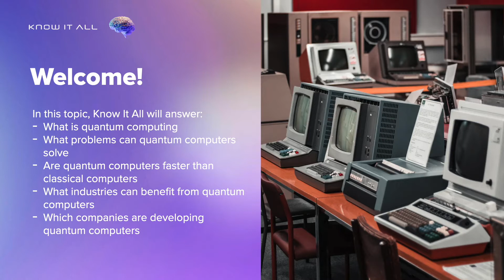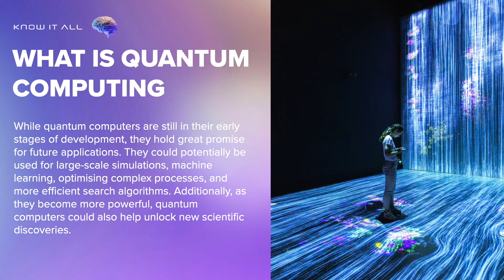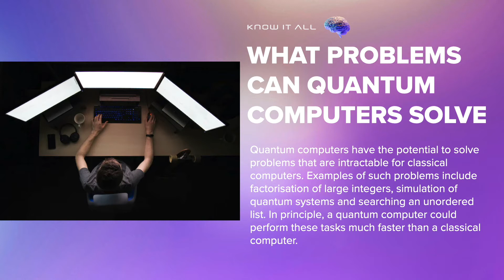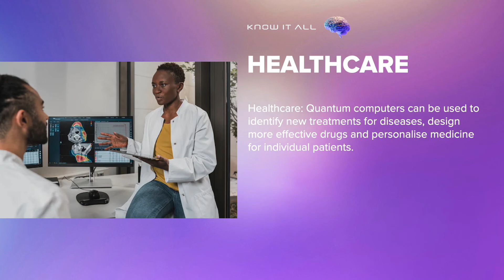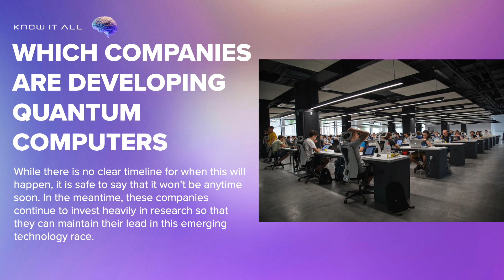What is quantum computing?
Welcome to Know It All, a place to connect with researchers to answer all questions on health, science, technology, business, culture and more. This episode answers the question: What is quantum computing